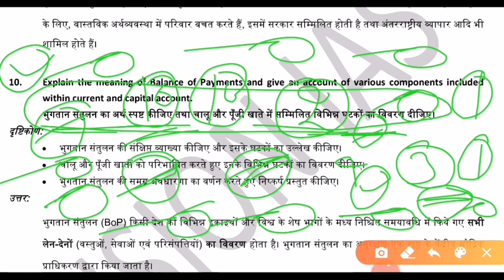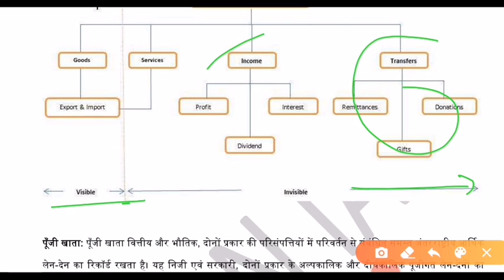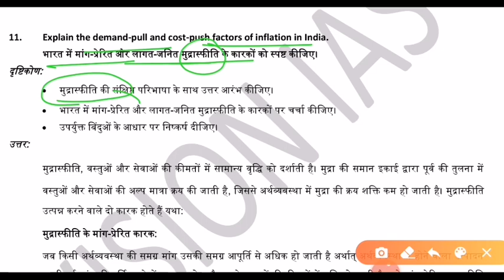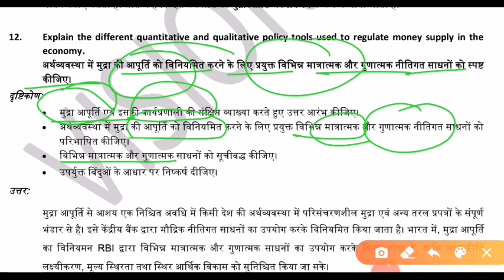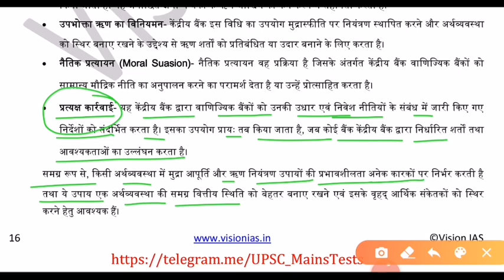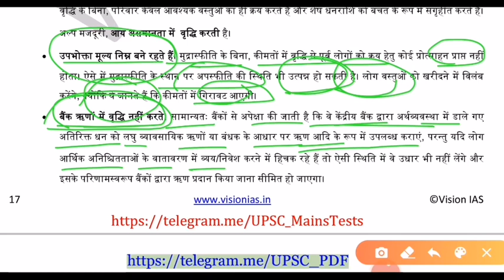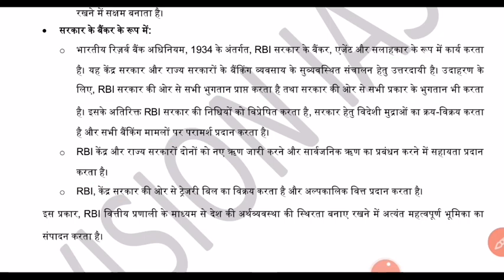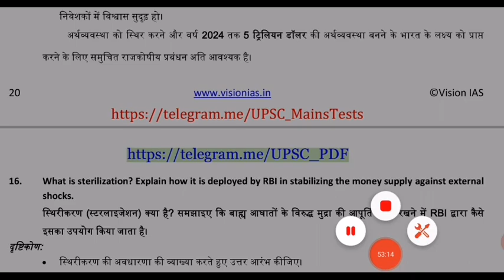UPSC Mains Test Series 2020 | Vision IAS Mains Hindi Test Series |Test-04 Part-03| Current affairs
UPSC Mains Test Series 2020 | Vision IAS Mains Hindi Test Series 2020 |Test-04 Part-03| Current affairs
UPSC Prelims Test Series | Vision IAS Hindi 2021 | Current affairs |Economics Tes

UPSC Prelims Test Series | Vision IAS Hindi 2021 | Current affairs
UPSC Prelims 2020 test series, Vision IAS Hindi Test Series 2020, EPFO  UPSC IAS Prelims Test Series, Vision IAS Hindi Test Series 2020,Upsc EPFO, Current affairs, State Psc Exams,

Upsc
Upsc Syllabus
Upsc Test Series
Upsc book
Upsc current affairs
Upsc strategy
Civil Service Exam
Uppsc
Uppcs
Uppcs Syllabus